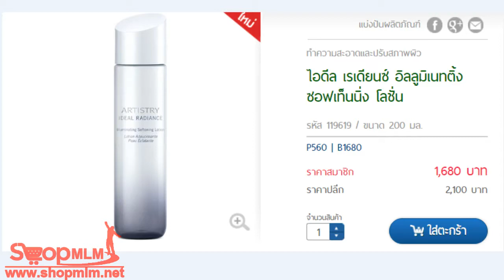ไอดีล เรเดียนซ์ อิลลูมิเนทติ้ง ซอฟเท็นนิ่ง โลชั่น